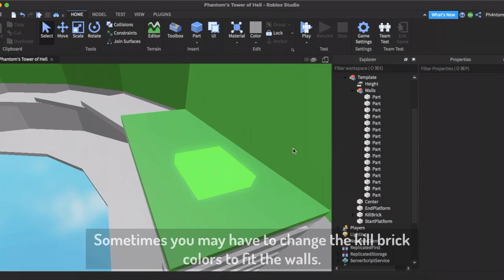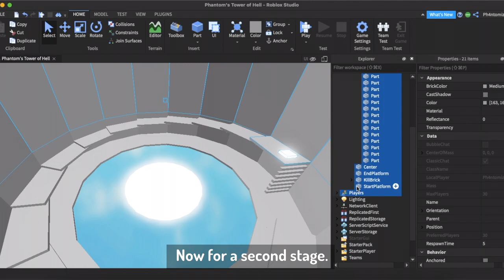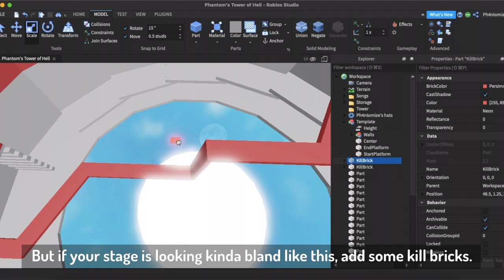How To Build Like Tower of Hell | Roblox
In this video, I'll be showing you how to make cool stages similar to the ones In Tower of Hell using patterns I've noticed in most of their stages. Pretty cool tutorial.

🎵 Music
Vexento - Wild